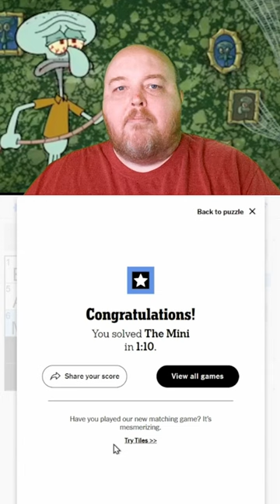They invented a new word in this puzzle...